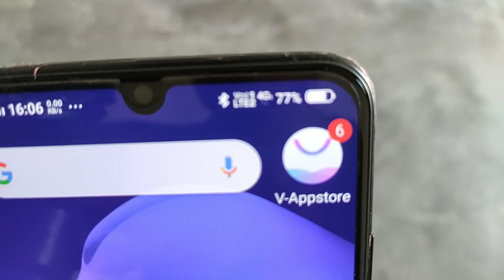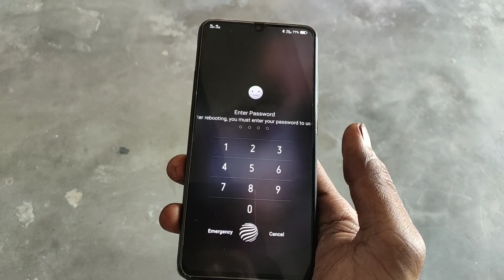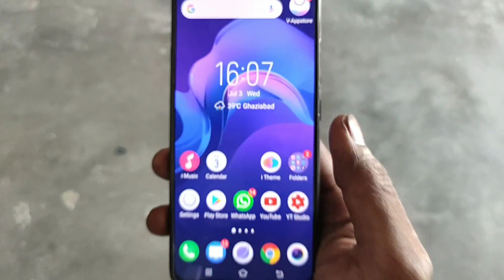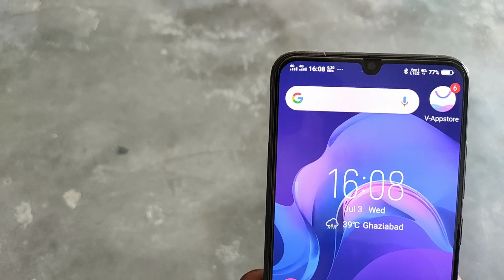Vivo v11 pro 4g network problem solved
Vivo v11 pro ya vivo ke phone me 4g network ki jo problem hai use kese thik kar sakte hai sara kuch bataya step by step

vivo network problem
 vivo network setting
 vivo net speed setting
 vivo network unlock vivo network

vivo net setting

vivo net

vivo network setting code

vivo network solution

vivo network management